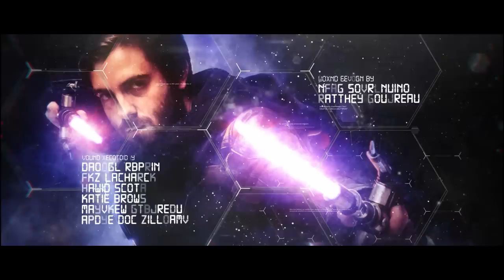Dead Reckoning: Evolution S1 Ep2 "Offsite Breach"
Following the events of the last episode, this installment introduces two new agents as they get pulled into the conflict at hand!

We're almost there! Spread the word and help us grow so we can expedite our production rate!

This series will at this time, release episodes on a bi-monthly basis until production funding and other factors kick in to expedite our productivity rate, then we should be able to upgrade to monthly releases!

Filmed on:
BlackMagic Pocket Cinema Camera on Zhiyun Crane V2
Kinefinity Terra 4K on Zhiyun Crane 2